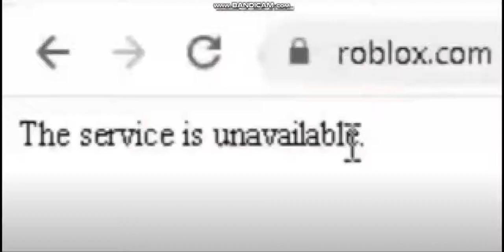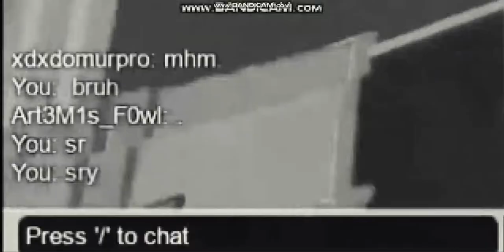Xenonific's Rewind 2021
sad video
but yeah basically its a summary of my channel in 1 minute

also if theres any desync on the music its filmora's fault not me

music if yall ask: your love is my drug 8 bit slowed